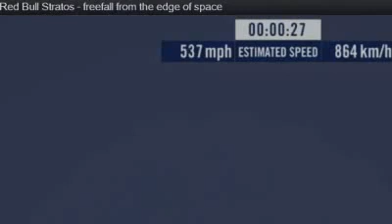FULL VIDEO Felix Baumgartner Jump - Red Bull Stratos 14-10-2012 World Record video.flv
Felix jump freefall from stratosphere- Edge of Space - Red Bull Stratos

After flying to an altitude of 39,045 meters (128,100 feet) in a helium-filled balloon, Felix Baumgartner completed a record breaking jump for the ages from the edge of space, exactly 65 years after Chuck Yeager first broke the sound barrier flying in an experimental rocket-powered airplane. Felix reached a maximum of speed of 1,342.8 km/h (833mph) through the near vacuum of the stratosphere before being slowed by the atmosphere later during his 4:20 minute long freefall. The 43-year-old Austrian skydiving expert also broke two other world records (highest freefall, highest manned balloon flight), leaving the one for the longest freefall to project mentor Col. Joe Kittinger.